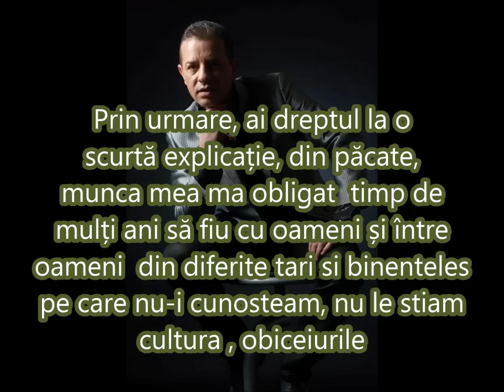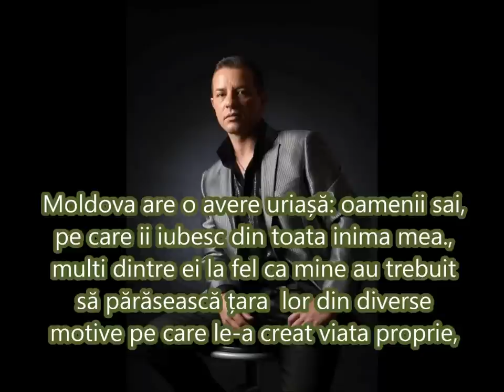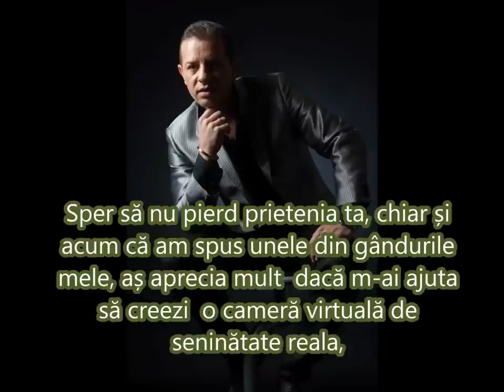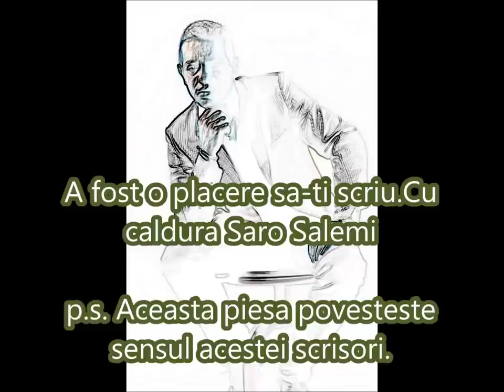Scrisoare deschisa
Lettera Aperta Per la mia Amica Elena e per tutti i Cittadini Moldavi che si trovano all'Estero